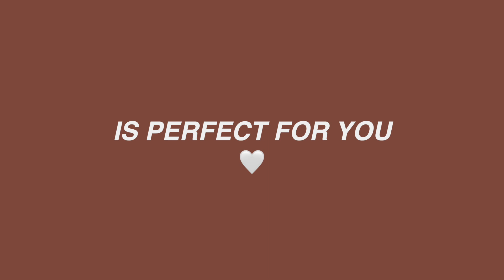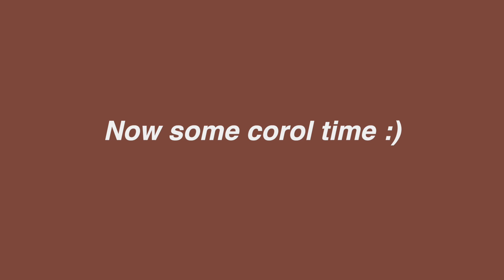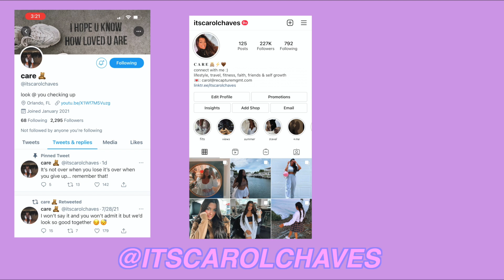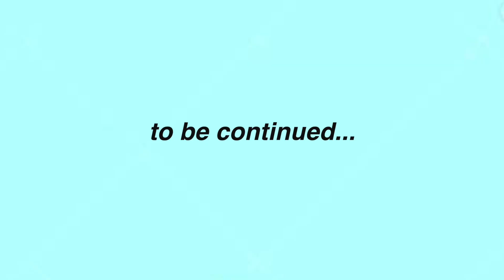ARE WE REALLY "FRIENDS"...? **THE TRUTH**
Get $25 off purchases of $100 or more at Girlfriend Collective when you go

✰ P.O-BOX ✰
send me something!

with love,

Care Bear 🧸🍦🌙